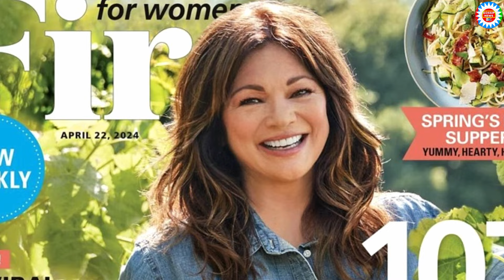The Real Reason Why Valerie Bertinelli Fired from Food Network